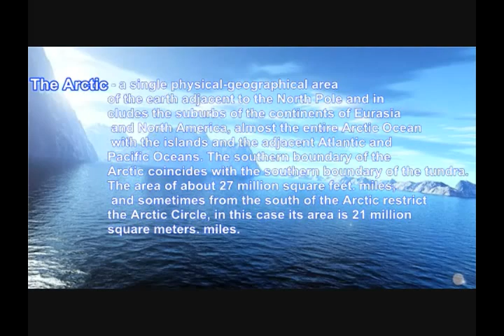Founder Prophecies - Arctic [Official Mini-Video]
a small video clip to the track Founer Prophecies - Arctic
Info: